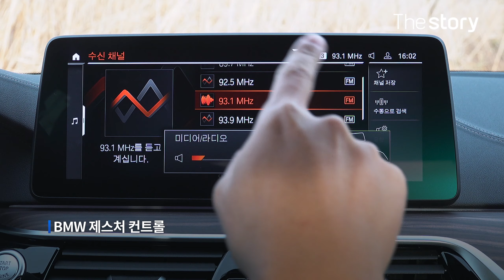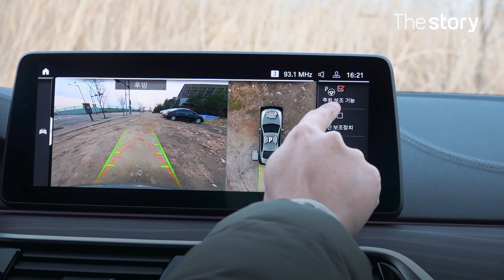[Video Catalogue] 스포티 비즈니스 세단 BMW 540i xDrive M sport Package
차덕을 위한 자동차 리뷰, The Car!
자동차의 최신 기능을 영상으로 보는 'Video Catalogue' 코너입니다.
첫번째 영상으로 BMW 540i xDrive M sport 패키지의 기능을 분석해봤습니다.
*차량 지원 : BMW코리아